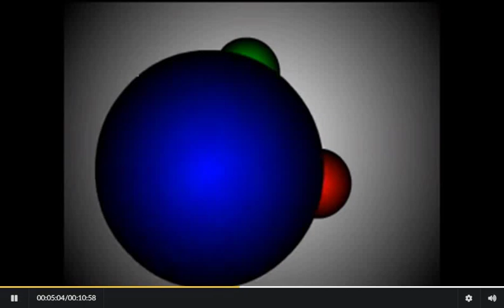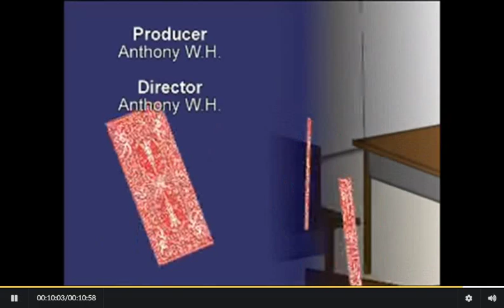I force Locodesert 2 to watch Tsuki Desu #11